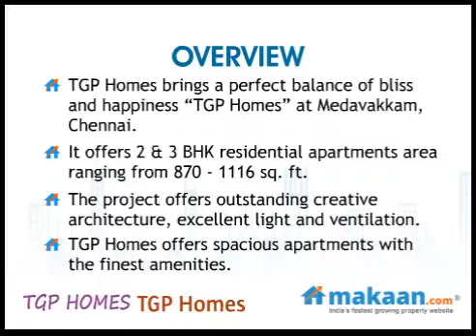TGP Homes by TGP Homes in Medavakkam, Chennai, Residential Apartments: Makaan.com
- Makaan.com -- India's fastest growing property website. Take a virtual tour of TGP Homes by TGP Homes in Medavakkam, Chennai. 2 & 3 BHK Residential Apartments at Medavakkam, Chennai. Get best deals for TGP Homes in Medavakkam, Chennai.